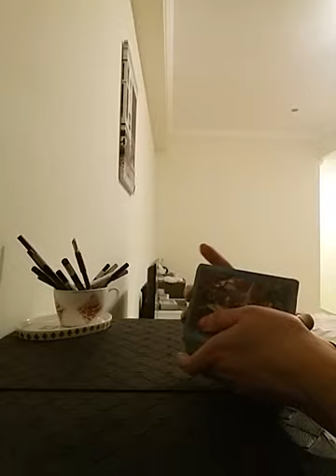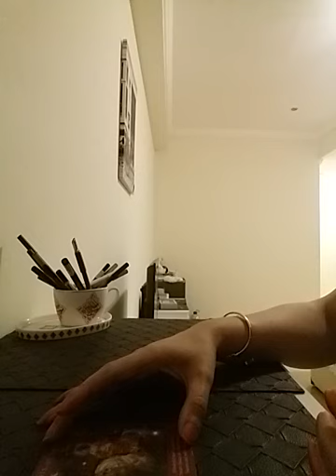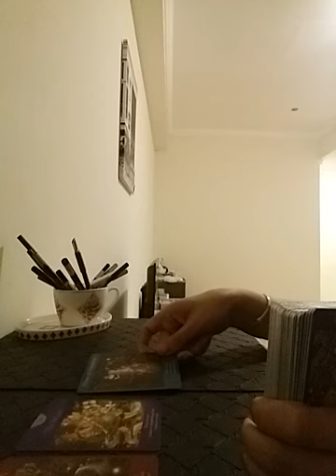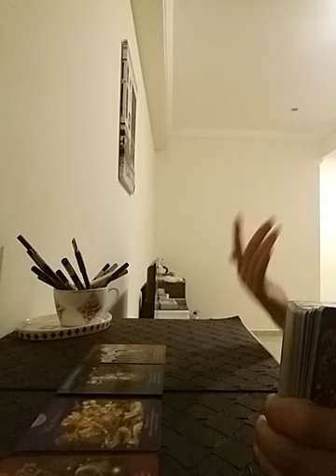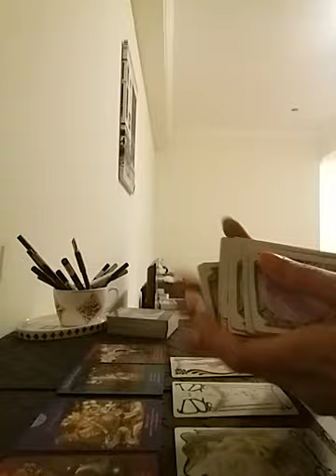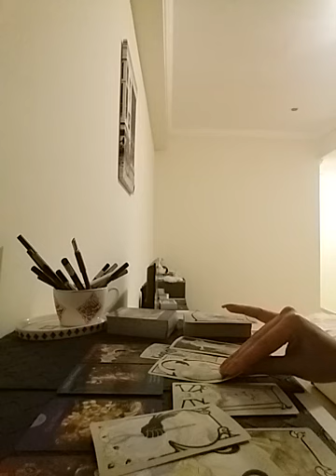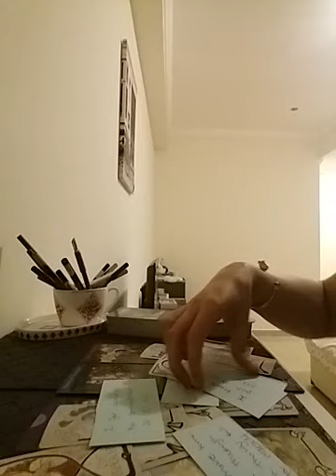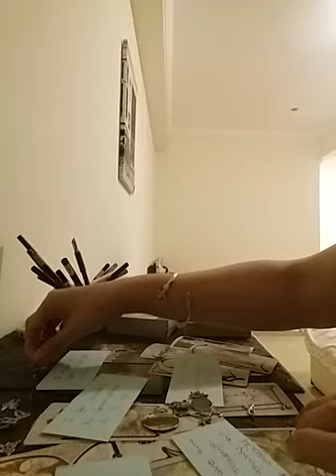PISCES - BEAUTIFUL Words From THEM 💕you are my Sacred Home to Me 💌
Services i offer :

1- 1 question reading - 35 USD

2- 2 question reading - 55 USD

3- 3 question reading - 70 USD

4- 5 question reading - 100 USD

5- Love n Relationships - 100 USD

6- 15 Minutes customized *SPIRITUALLY CHARGED* affirmations that give 100% RESULTS  - 100 USD

7- Consultation and step by step guidance to MANIFEST your Dream Desire and Goal.

8- Unique Scripting technique to manifest your desire - 80 USD

9- Protection from bad influences and energies - 60 USD

10- Removal of Black Magic - 100 USD

12- Dream Interpretation - 40 USD

13- Spiritually Charged Affirmations + Unique Scripting Technique - 150 USD

14- Money rituals - 60 usd

15- Love Rituals - 100 usd

16- Subliminals - 100 usd

17- Consultation along with 1 manifestation technique - 100 usd

18- Angel guidance - 40 usd

19- 5 Minutes Guided Meditation - 50 usd

20- 5 Minutes Affirmations - 50 usd